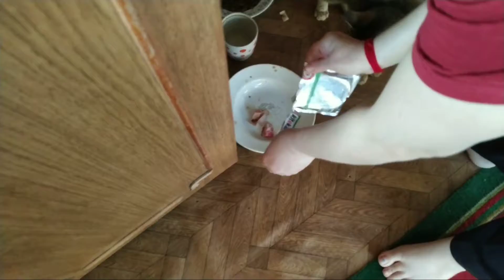18 марта, часть 2